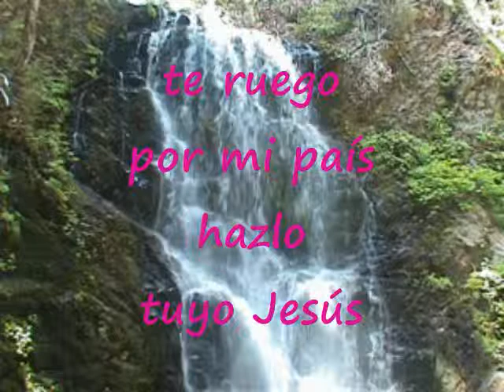Te Ruego Por Mi País Hazlo Tuyo Jesús